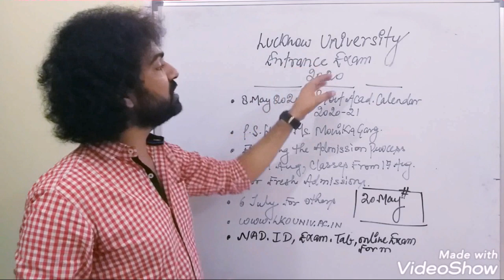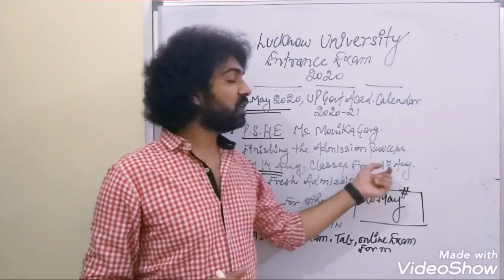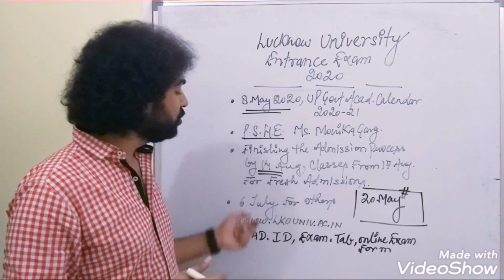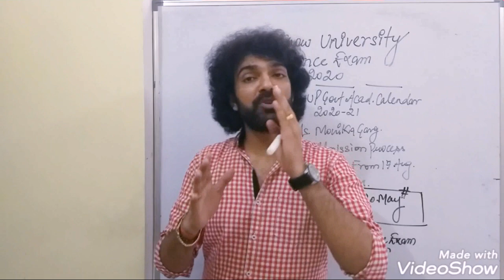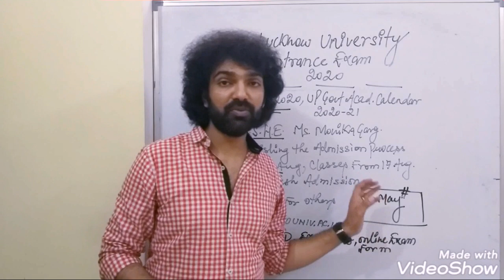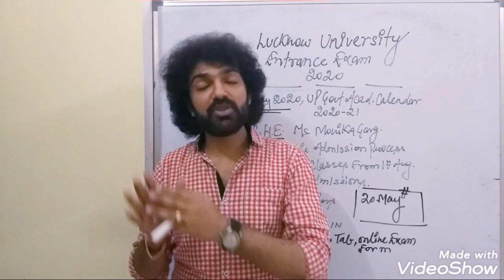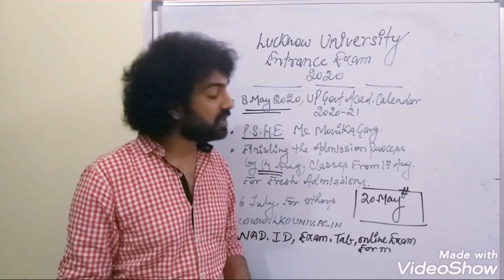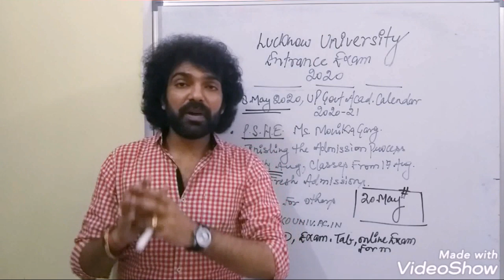Lucknow University Entrance Exam / latest news about Lucknow university exams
This video is all about admission process of Lucknow University's Entrance exam, application & admission process, Important dates and session starting dates.
By Dr Vishal Saxena.

latest news about Lucknow university exams

Download Our Android App for:
Free Study Material, Mock Exam Papers, Sample Papers, Notes & Commerce Videos
Helpful for ISC 11TH & 12TH, CBSE 11TH & 12TH, CA, CS, B.COM, B.COM (H), M.COM

Commerce Olympiad Preparation
Commerce wizard preparation
Best video for 11 Accounts
Best videos for 12 accounts
Best video for XI accounts
Best video for XII accounts
How to prepare for commerce competitions
How to prepare for commerce in civil services

Company Accounts or Analysis of Financial Statements as their subject, Accounting for Not-for-Profit Organisations, Partnership Firms and Companies, Analysis of Financial Statements and and Cash Flow Statement, Computerized Accounting.
Principles and Functions of Management, Business Finance and Marketing, Nature and Significance of Management, Principles of Management, Business Environment, Planning, Organising, Staffing, Directing and Controlling, Business Finance and Marketing include Financial Management, Financial Markets, Marketing Management, and Consumer Protection.
Introductory Microeconomics, Consumer's Equilibrium and Demand, Producer Behaviour and Supply, and Forms of Market and Price Determination, consists of National Income and Related Aggregates,
Money and Banking, Determination of Income and Employment, Government Budget and the Economy, Balance of Payments.